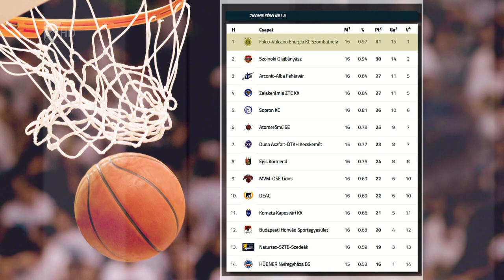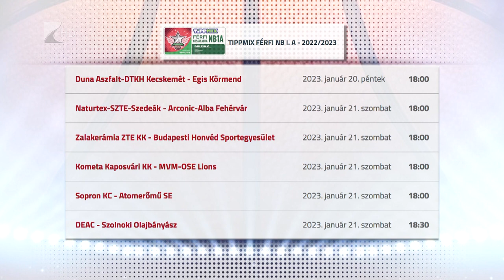Cápa-vereség Szolnokon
Vereséget szenvedett Szolnokon a Hübner-Nyíregyháza Blue Sharks. A Kék Cápák az NB I A csoport 16. fordulójában 83-70-re kaptak ki a hazaiaktól. A tabella utolsó helyén álló Nyíregyháza szombaton a listavezető Szombathely csapatát fogadja a Tiszavasvári úti csarnokban.